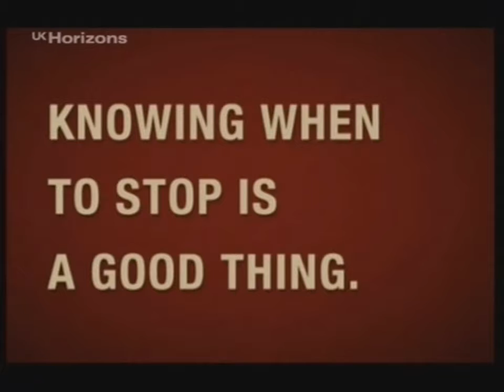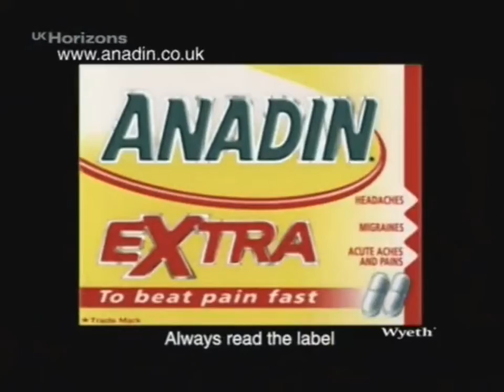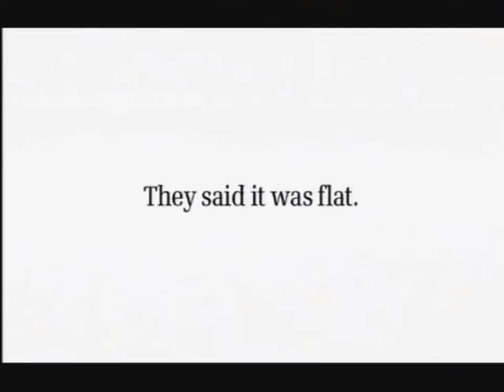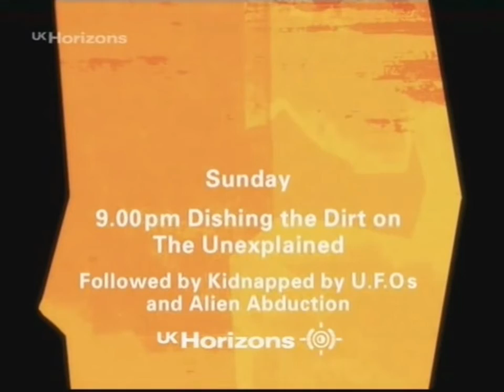UK Horizons - Continuity and Adverts - July 2003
Provided by: Ian Maw